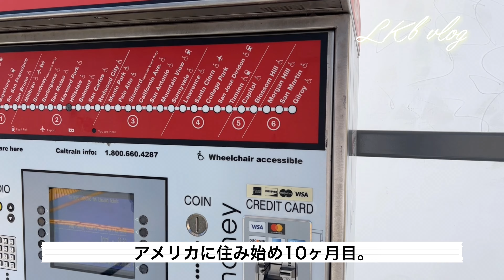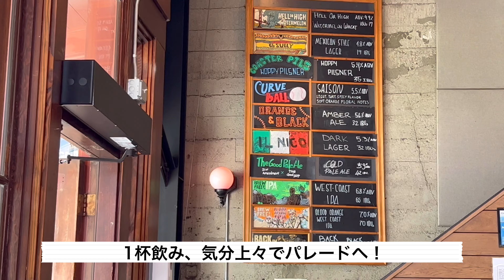【vlog】現地レポ｜ウォリアーズ祝勝パレード｜サンフランシスコ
2022年6月20日（祝）。

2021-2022 NBA優勝したウォリアーズのパレードへ行ってきました。
サンフランシスコがチームカラー🔵🟡に染まる！

人混みもすごく、大変だったけど
子供から大人まで街を上げ地元チームを応援する一体感。
これは現地ならではなのかと。
初めてカルトレインに乗ったことも刺激的な体験でした。
04:17 カリー様登場

撮影、編集はiPhoneのみ。
SFベイエリアで、eバイク生活しています。

📹： VLLO
🤳： DJI OM4